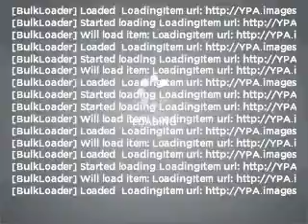2007 Chevrolet Tahoe - Fayetteville AR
Year: 2007
Make: Chevrolet
Model: Tahoe
Trim: 1500 LT
Engine: 5.3 liter 8 cylinder 16 valve
Transmission: 4-Speed Automatic
Color: Silver
Mileage: 54721
Address:
1310 W Showroom Dr